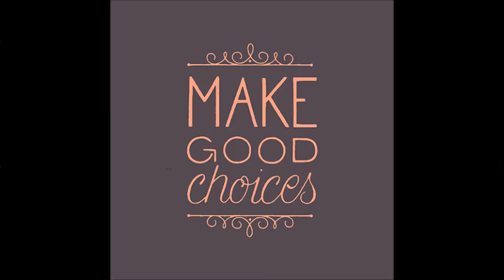feb 21 announcements (corrected)